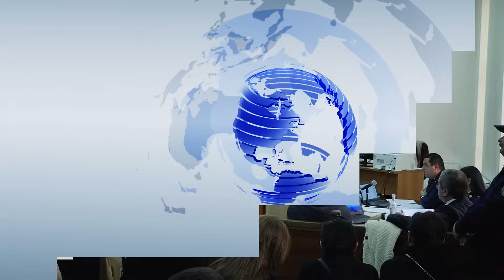Բոլորս էլ հասկանում էինք՝ բենզինով վառարանը վառել չի կարելի. կացարանի ողբերգական վթարի գործով տուժող